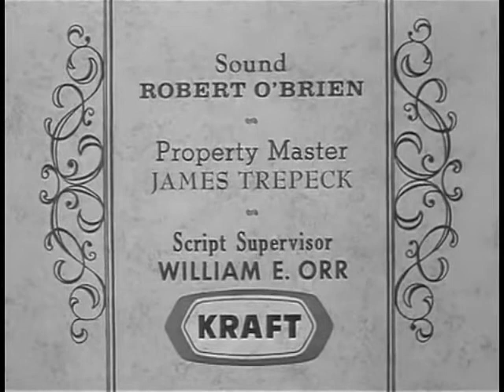1960 TATE - "Stopover" - David McLean, Peggy Ann Garner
Starring David Mclean, Peggy Ann Garner, William Tennant, Vaughn Taylor, Robert F. Simon and King Calder. Directed by Ida Lupino.

Season 1, episode 2. While waiting in a frontier saloon to collect a bounty, Tate (David Mclean) is confronted by a young hothead who's itching to build his reputation and decides that Tate is going to be the next notch on his gun. Original telecast date: June 15, 1960.